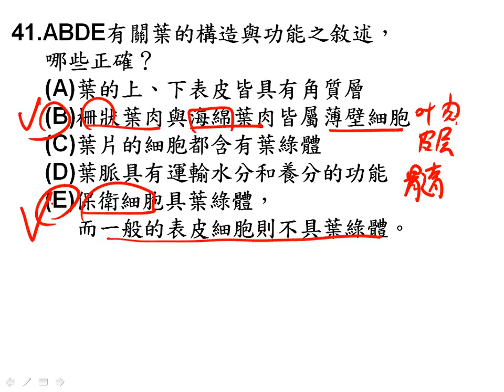高一第二次段考檢討 41一簡